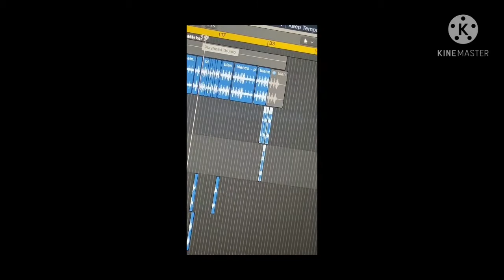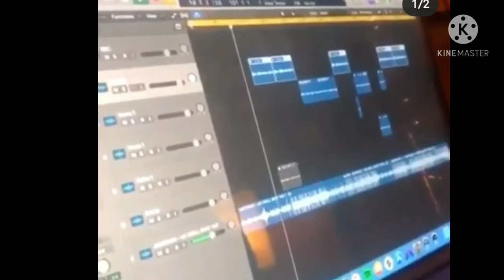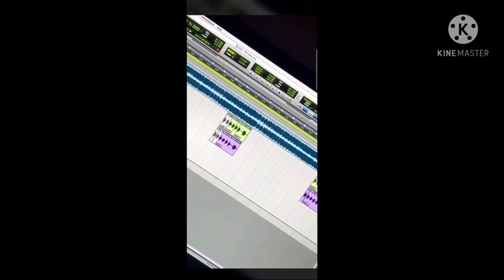blanco - unreleased tracks (preview)